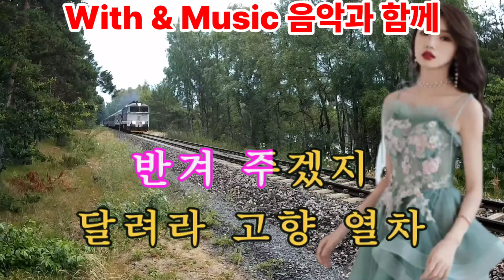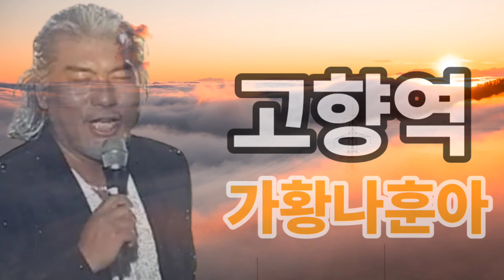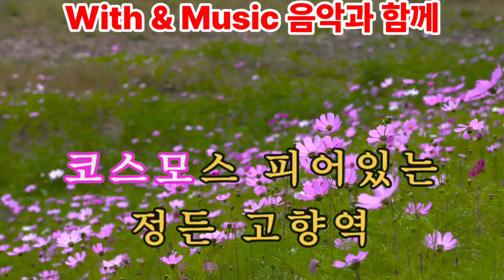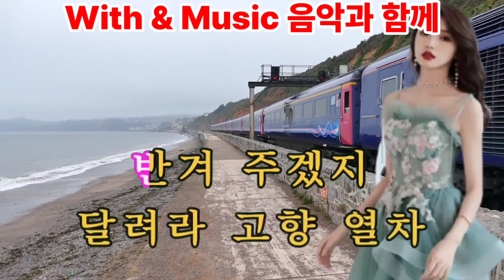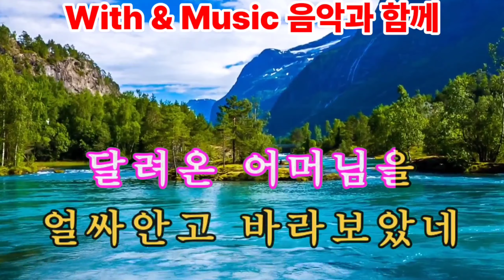노래배워봐요#With&Music